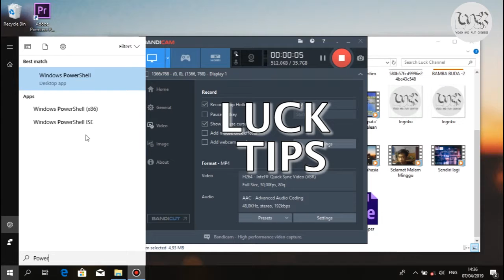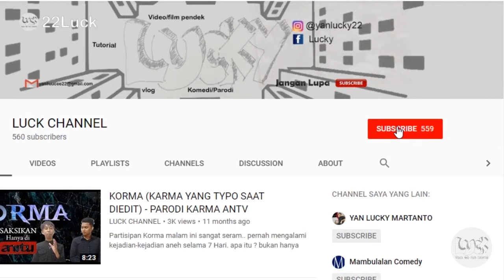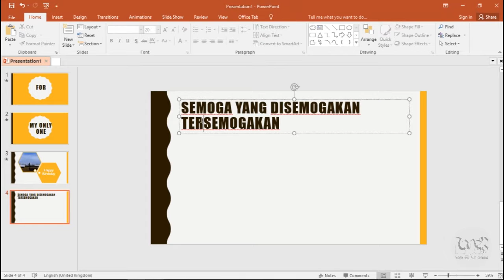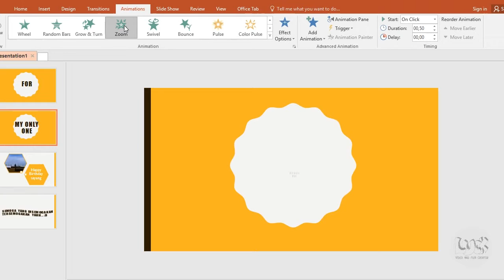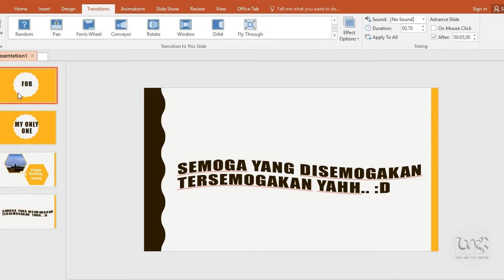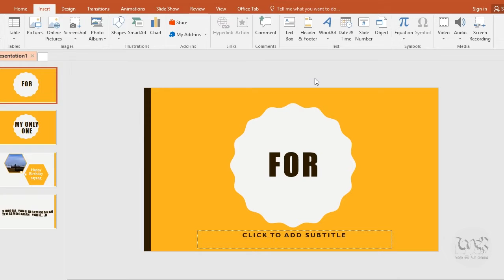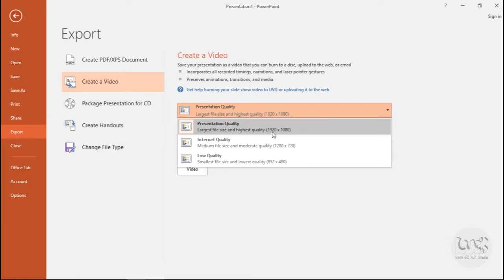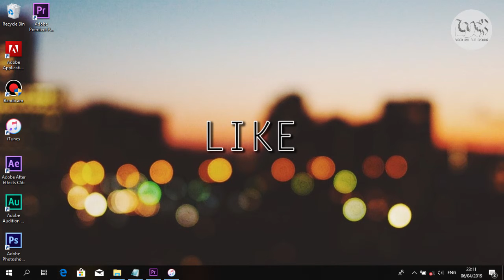TUTORIAL MEMBUAT ANIMASI KEREN DENGAN MENGGUNAKAN POWERPOINT | LUCK TIPS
PADA KESEMPATAN INI SAYA MEMBAGIKAN TIPS KE TEMAN-TEMAN CARA MEMBUAT SEBUAH VIDEO ANIMASI BERGERAK DENGAN  MENGGUNAKAN APLIKASI POWERPOINT 2016